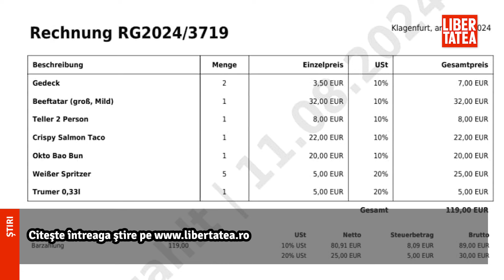Taxa pentru farfuria goală. Cât a plătit un client la un restaurant din Austria fiindcă..|Libertatea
Află detalii: Taxa pentru farfuria goală. Cât a plătit un client la un restaurant din Austria fiindcă a vrut să împartă aperitivul cu soția